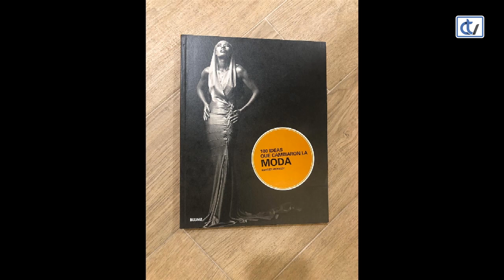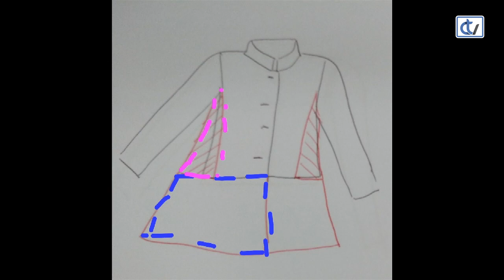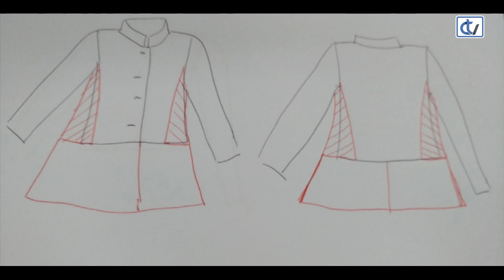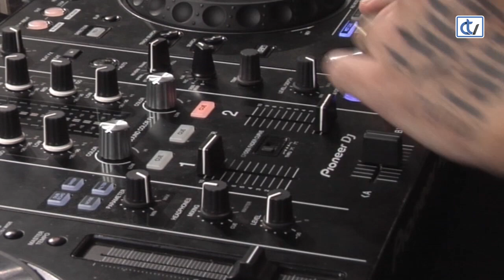Las Noches de Ana: Vestuario para ópera, influencers y joyas de autor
La soprano Laura Alonso descubrirá los secretos de su vestuario, en un programa en el que se debatirá sobre el papel de las influencers, se hablará de la joyería de autor y se repasarán los locales de moda de Barcelona, además de hablar de tendencias, interiorismo, reciclaje de moda y corazón.